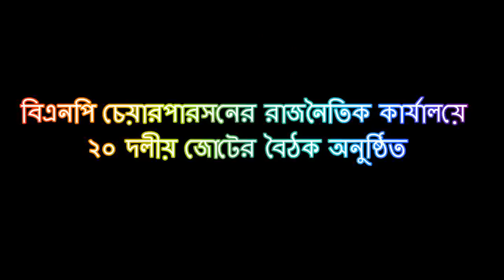বিএনপি চেয়ারপারসনের রাজনৈতিক কার্যালয়ে ২০ দলীয় জোটের বৈঠক অনুষ্ঠিত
আজ ৪ জুলাই ২০১৮, রোজ বুধবার গুলশানস্থ বিএনপি চেয়ারপার্সন কার্যালয়ে ২০ দলীয় জোটের বৈঠক অনুষ্ঠিত হয়। উক্ত বৈঠকে সভাপতিত্ব করেন বাংলাদেশ জাতীয়তাবাদী দল-বিএনপি’র মহাসচিব মির্জা ফখরুল ইসলাম আলমগীর।